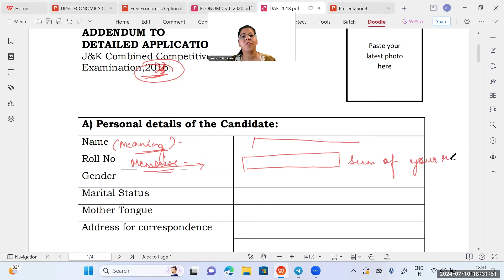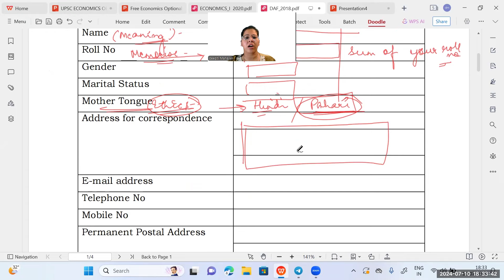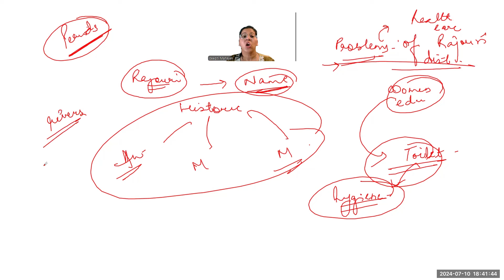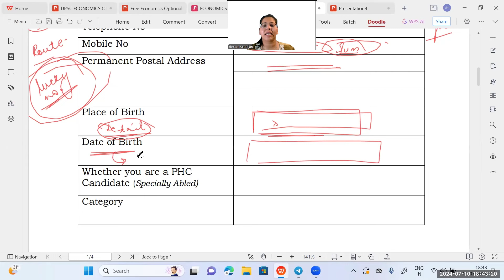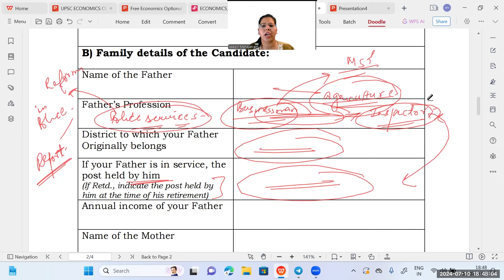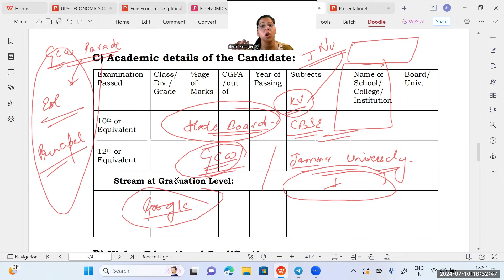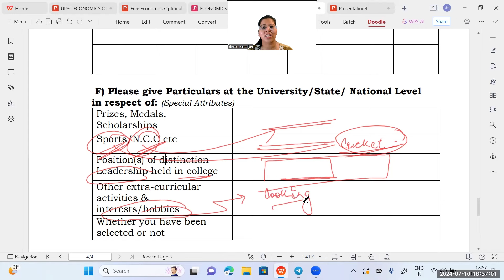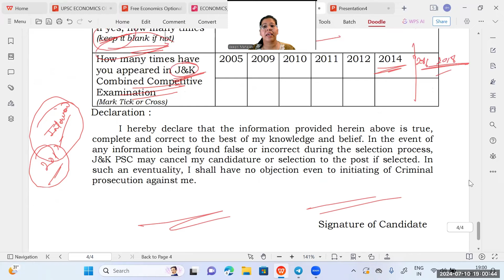How to Prepare for JKPSC Interview | KAS | JKPSC CCE | Deepti Mahajan